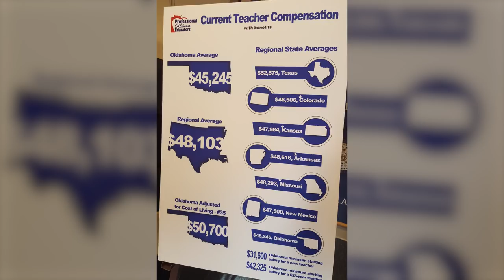Teacher Pay Press Conference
House Speaker Charles McCall (R-Atoka) and House Common Education Vice Chair Michael Rogers (R-Broken Arrow) held a news conference with representatives from Professional Oklahoma Educators to address teacher pay raises.